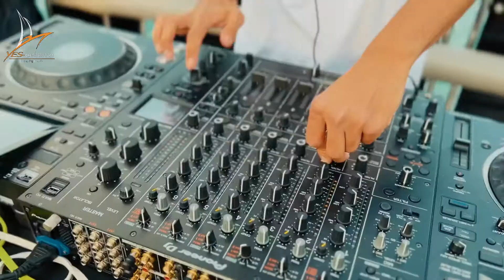VIP YACHT-PARTIES all around the yachting globe by YES-yachts.com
We at YES-yachts.com organize YOUR ALL PRIVATE party aboard of one of our superyachts or megayachts for charter. ⚓️
Enjoy the full professional event set up with YES-yachts.com starting with a breathtaking selection of yachts all around the globe.

YES, we organize it all for you:
✅famous DJ-sets and all kinds of live performances & entertainers
✅setting up open bar & flying buffet
✅hiring your private live cooking chef
✅getting the right party crowd together
✅promoting your event on all socials
✅making memories while producing 360’videos of your VIPevent for a fully virtual experience, not only in the Metaverse 😎 but also on our private island for example…

⚓️So, join the YESyachtVibes and enjoy prime events at glamours destinations with YES-yachts.com 🔆

(Number of people cruising or party at dock varies with your picked location and the vessels flag/registration.)